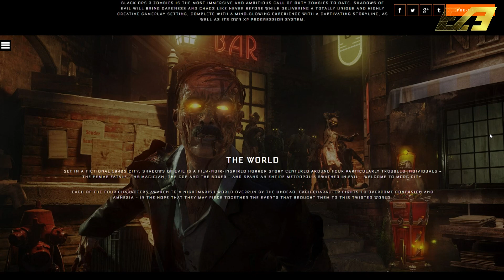Black Ops 3: Zombies - TRAIN SYSTEM IN SHADOWS OF EVIL? BRAND NEW TRANSPORTATION TEASED?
What is going on ladies and gents!? Today we're going to be discussing the possibility of a brand new transportation system in Shadows of Evil, part of the brand new Zombies experience in Black Ops 3. Recently the official Call of Duty website updated the Black Ops 3 site to include a new description of zombies. Mentioning the world in Shadows of Evil and Morg City, a suspension railway was mentioned. It would go well with the inner city feel and also could help move players from one end of the map to the other as Treyarch pushes the boundries with the most ambitious and open world map to date. Let me know what you think!